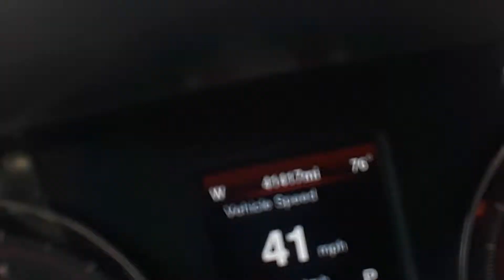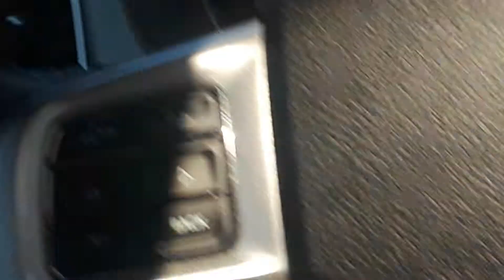World's largest plane bone yard Tucson Arizona 2/2